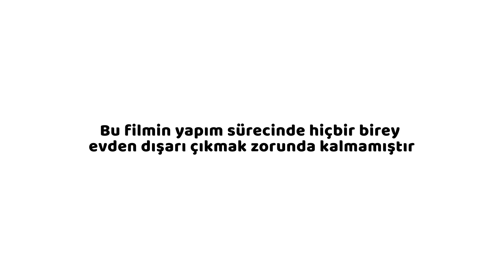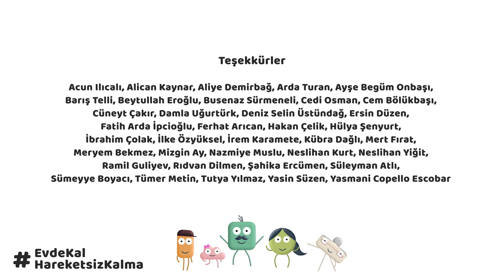EvdeKal Gençlik Spor Bakanlığı